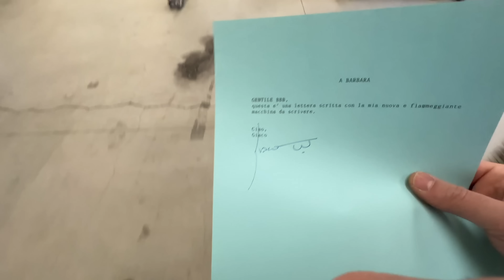Unboxing del mio futuro da bambino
Viaggio nella memoria con questo acquisto compulsivo e non riuscivo a smettere di giocarci!